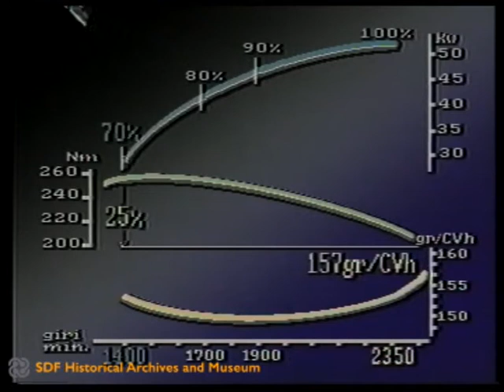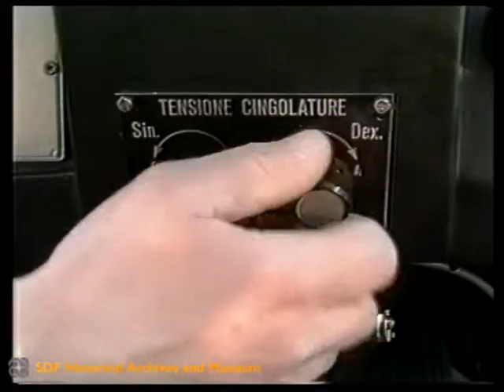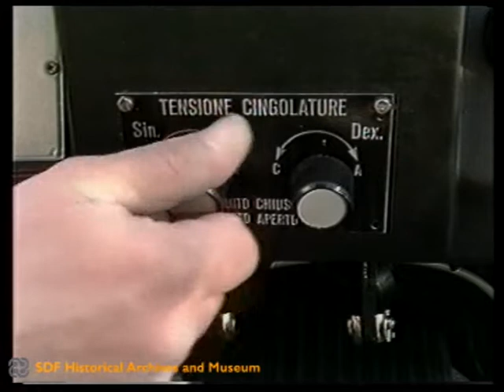New SAME Crawler - Explorer 90 Ergomatic Turbo (1990) - Italiano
The footage describes the main features of Explorer 90 C Ergomatic Turbo.

Language: Italiano